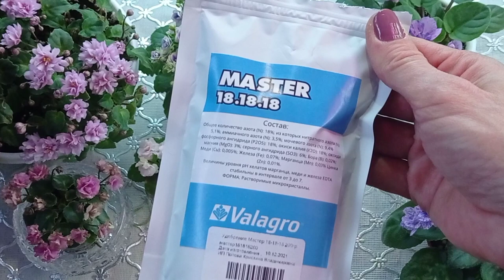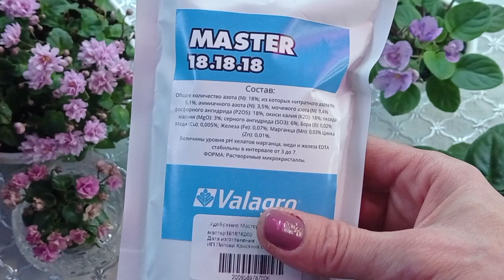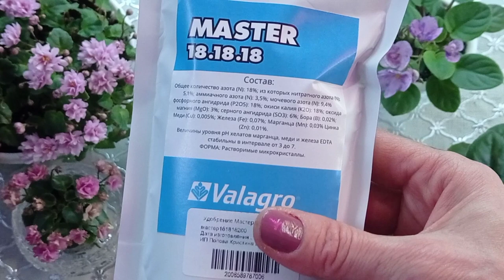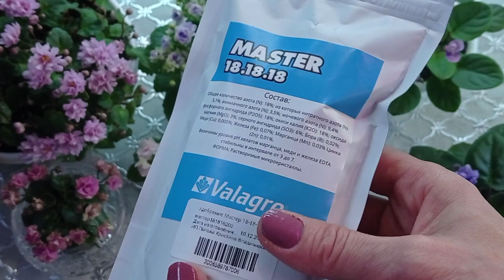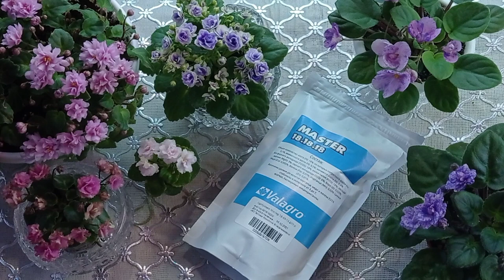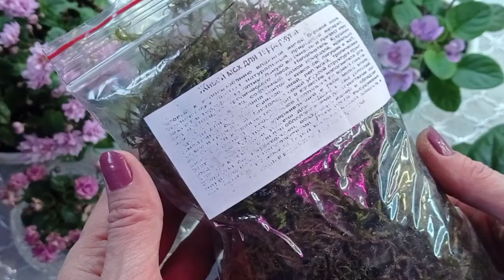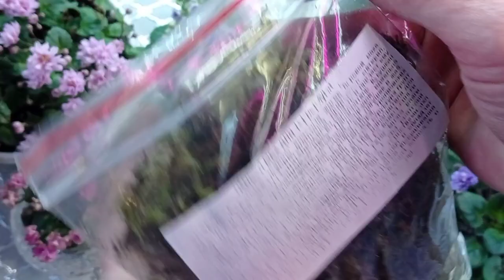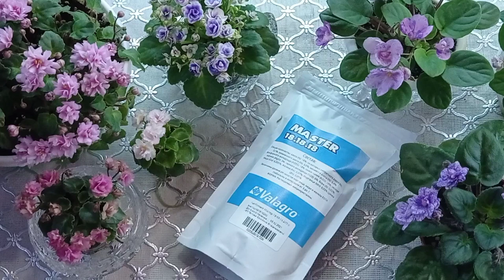Фиалки у Алисы. Удобрения для фиалок.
Удобрения для фиалок. Фиалки у Алисы.